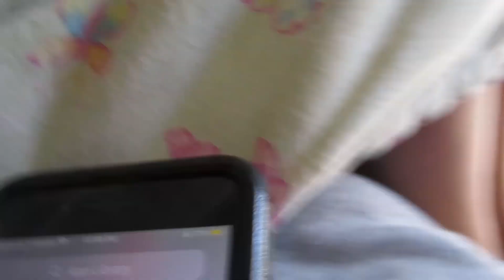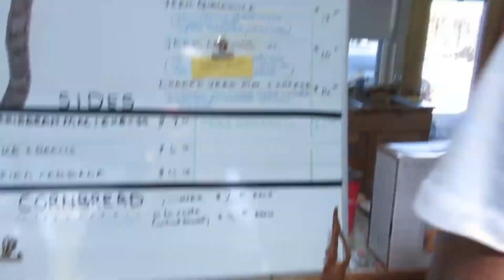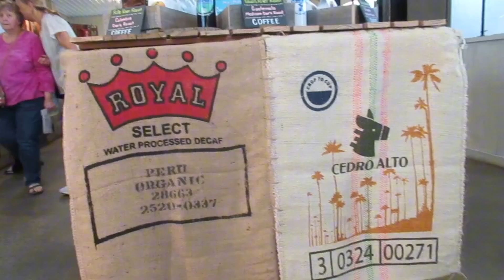GRWM // RETWIST, LASH APPT, MAKING A FLOWER BOUQUET, FARMER’S MARKET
🌟 Hair Care & Self-Care Routine | Vlog with Love Island & Farmers Market Adventures! 🌟

Hey, everyone! 👋 In today’s video, I’m wrapping up my hair care routine by retwisting my locks. Watch as I freshen up the front with some clean parts using rose water and my go-to Super Grow Hair Gel! 💖 It’s all about embracing our unique hair journeys, even when things feel a bit uneven.

With my almost-toddler keeping me on my toes, things can get a little hectic! 😅 I’ll share my thoughts on balancing parenthood and the importance of taking time for ourselves.

Later, I’m heading to get my lashes done—Mega Volume, here I come! ✨ Plus, join me as we hit up the farmers market to try some delicious eats, including jerk chicken quesadillas.

And hey, don’t forget to check out my last vlog—I put a lot of effort into it, and I’d love your support! 💕

✨ What to Expect:

Hair care tips and tricks
Fun moments with my daughter
A peek into my lash appointment
A visit to the farmers market

Lash extensions by: Nique Wink LLC